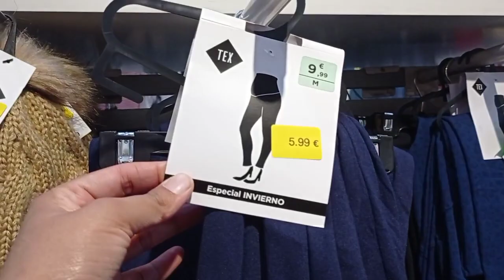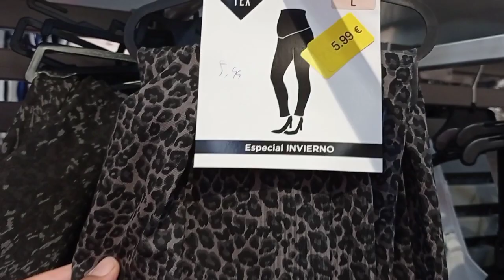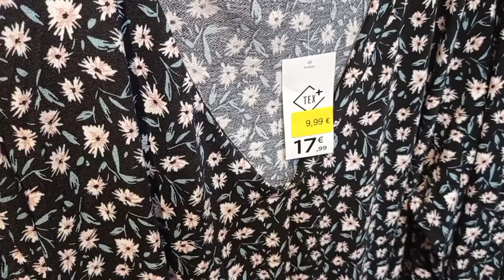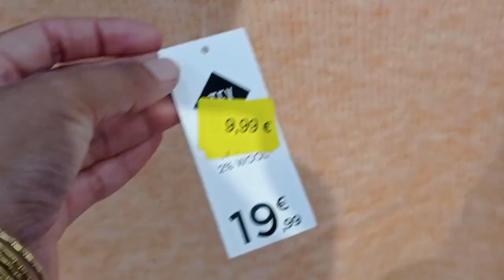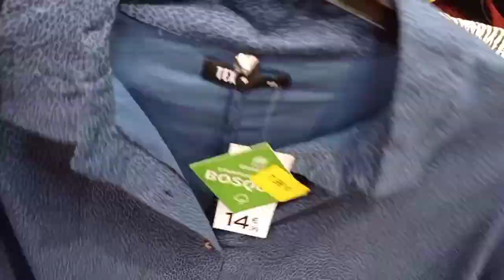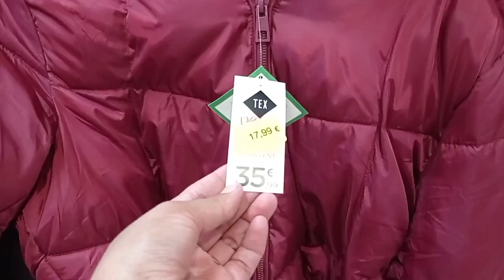Carrefour Women's Collection Offers/Carrefour Offerta de Mujers. Enero